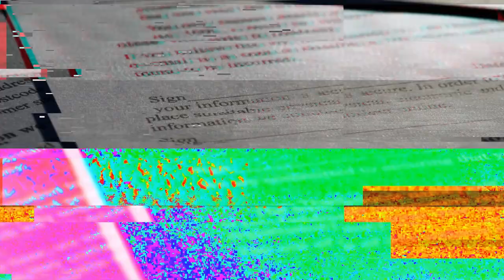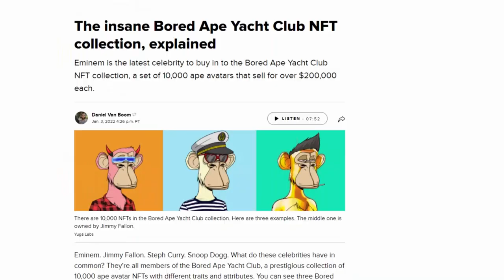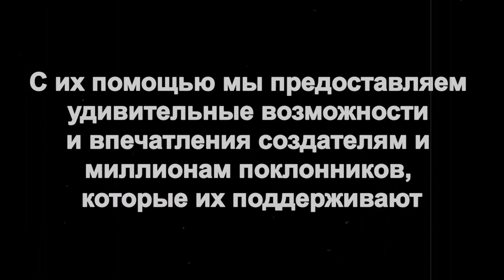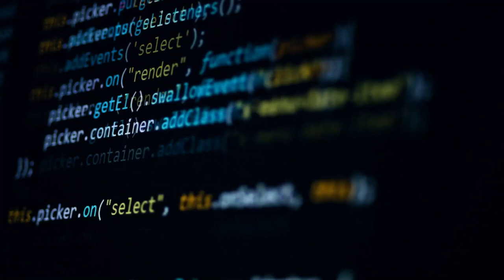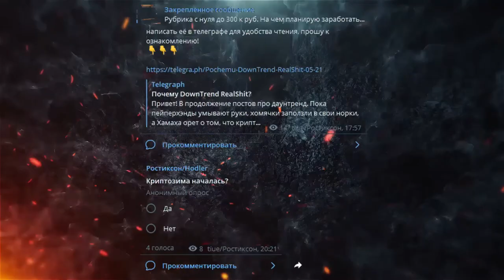✅ЗАКОН О ЦИФРОВЫХ ВАЛЮТАХ И ДРУГИЕ НОВОСТИ КРИПТЫ Совместно с биржей GATE IO